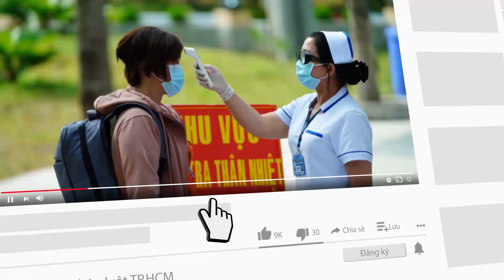Clip thiết kế chiếu sáng mỹ thuật nút giao thông ngàn tỉ An Phú - PLO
Dự án nút giao thông An Phú sẽ là một điểm nhấn kiến trúc của TP, tạo sự hấp dẫn và quảng bá hình ảnh TP Thủ Đức nói riêng và TP.HCM nói chung.